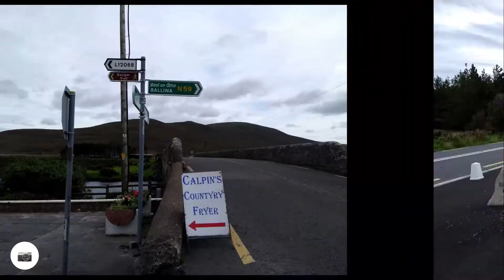Newport - Bangor-Erris - Mulranny cycle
Newport to Bangor Erris and back by bike